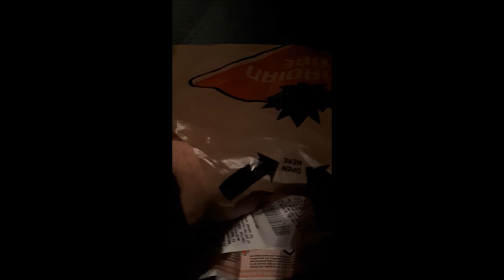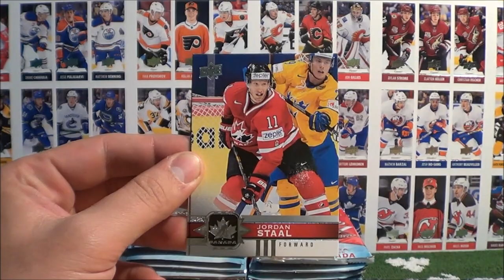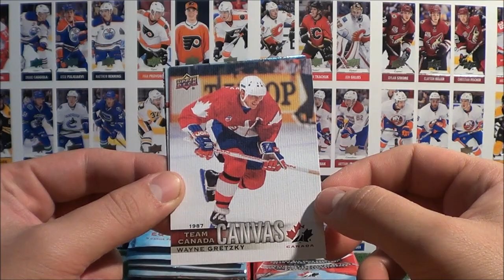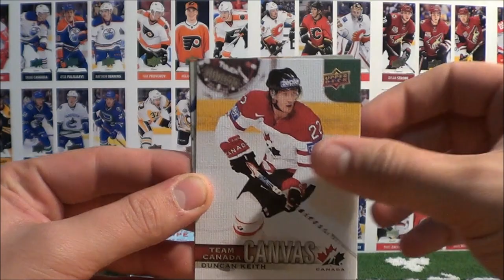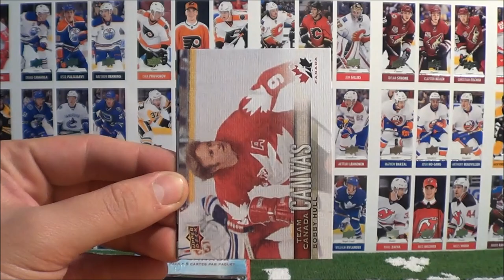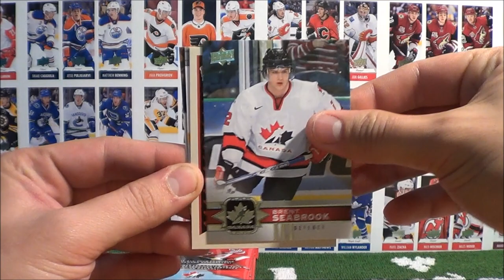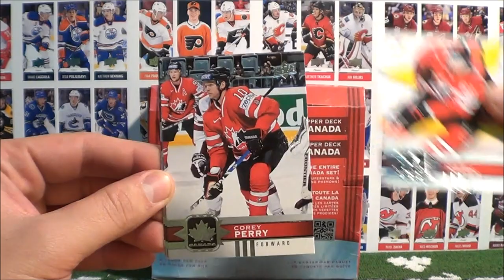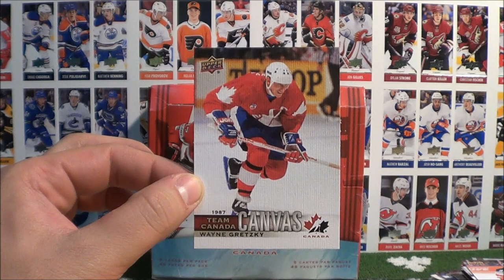17-18 TEAM CANADA HOCKEY CARDS BREAK #2 - CANADIAN TIRE EXCLUSIVE!!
What's up Prokotaco Nation!?! In today's episode Prokotaco ventures off to a local Canadian Tire to buy some very special promotional items!! That's right ladies and gentlemen, more exclusive Canadian Tire TEAM CANADA hockey cards!! Tune in and check out what we pull today! HINT: The Great One makes an "artsy" appearance!

Any PURCHASE through this link (hockey, Yu-Gi-Oh!, and Pokémon cards)

CONNECT with @Prokotaco